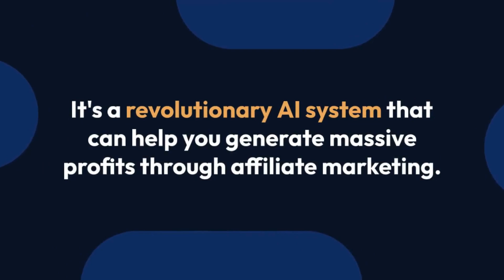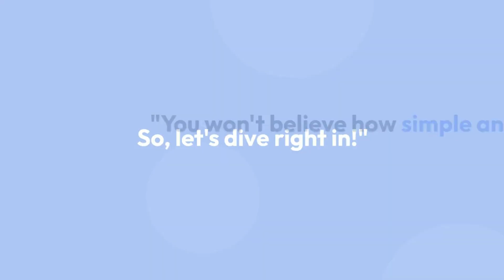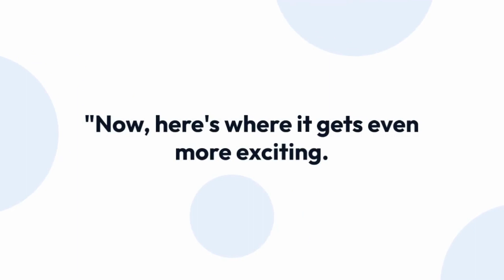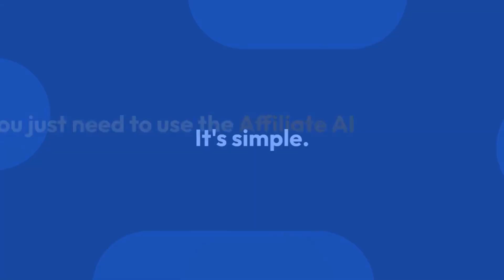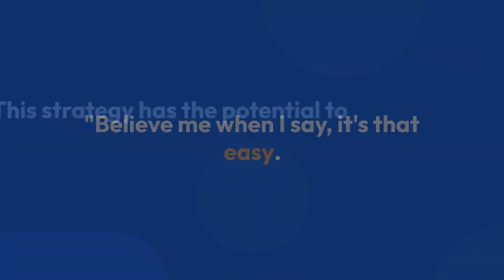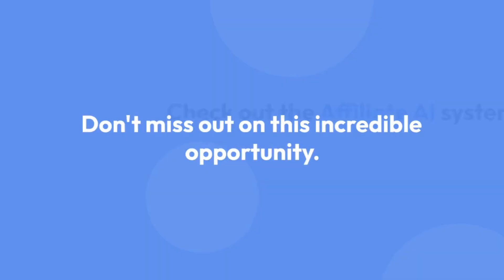Affiliate Marketing With AI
Introducing the Affiliate AI system - the ultimate tool for effortless affiliate marketing success. With just 30 seconds of your time, you can create faceless videos showcasing products and start earning big. No sales skills or existing traffic needed. Insert your videos into the market and watch your profits soar. Join the Affiliate AI revolution and unlock the potential to make 500k this year.